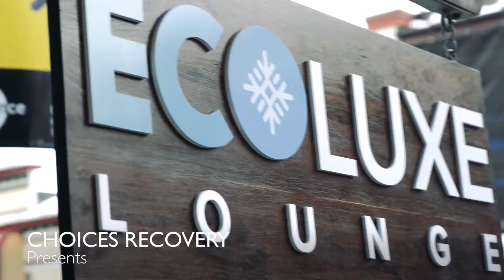Susan Dynner and Courtney Sixx | Sundance 2016 | Choices Recovery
The fight against addiction that our modern society faces today is not one that we can win alone. Those in recovery know that without a strong support network built on a solid foundation provided by an effective treatment program, the chances of successfully remaining substance-free are greatly diminished. In much the same way, the battle against addiction cannot be won by rehabilitation centers alone. Choices Recovery seeks out opportunities to reach out to others, raising awareness on the issues surrounding substance abuse and the treatment options available to those who are struggling with addiction. By offering support to other people and organizations that strive to make our world a happier and healthier place, we can truly make a difference in this quest.

On January 23rd and 24th, Choices paid a visit to Park City, Utah where the 2016 Sundance Film Festival was in full swing. Joining with Debbie Durkin of Durkin Entertainment, the leading producer of on-screen sustainable product placement, Choices sponsored the EcoLuxe Lounge, a gathering of some of the world’s top providers of all-natural, holistic, and ecologically sound goods and services. Making appearances at several red-carpet events throughout the year, like Sundance, the Emmy Awards, and the Oscars, the EcoLuxe Lounge is packed with celebrities and entertainment industry professionals. How2Girl Courtney Sixx, a DIY expert and the wife of songwriter and musician Nikki Sixx of Mötley Crüe and Sixx:A.M., was the guest host in the Choices Recovery Media Center, and she spent the weekend chatting with dozens of the EcoLuxe Lounge guests, discussing the state of addiction today and the possible solutions to this problem.

One of those guests was producer and director Susan Dynner, who co-produced the acclaimed “Brick”, which won an award for Originality at the 2005 Sundance Film Festival, and has a couple of films in the works. But film is not her only purpose in life. “There are tons of people that are battling addiction that I know,” Susan shared with us. “I have a couple of projects with Tim Armstrong from (punk rock group) Rancid. He’s in recovery, and he’s pretty vocal about it.” Like those of us at Choices Recovery, Susan understands the importance of raising awareness and spreading your message, especially when it is a message of healing, and of finding a path to a healthier lifestyle.

As we push forward to a brighter and more positive future for everyone, we must reach beyond the halls of our addiction treatment center to stand together with others who fight for a better way of life. By opening our minds to the ideas and perspectives of others, we are better able to understand the problems surrounding substance abuse and the possible solutions to those problems. Through open dialogue with public figures, civic leaders, and everyday people whose lives have felt the effects of addiction, we are able to constantly reevaluate the causes and effects of addiction, and we are better able to help our patients in overcoming their compulsive behaviors. We are able to offer hope to those who may feel trapped in a hopeless situation, helping them to find a path to a happier and more positive lifestyle.

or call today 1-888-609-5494